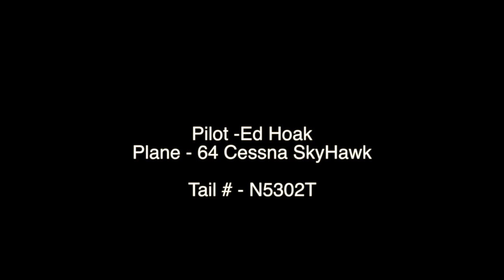Barn Fire In Dalmatia, PA --- Aug. 18 2013 Fly Over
This video is about a barn Fire on 283 Dairy Rd Dalmatia, PA.